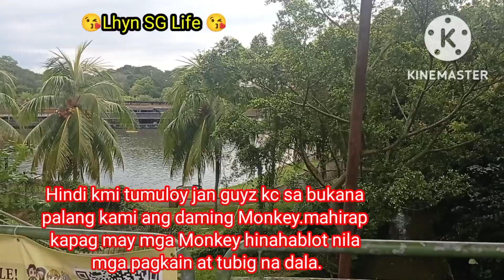N8 PARK (KHATIB)